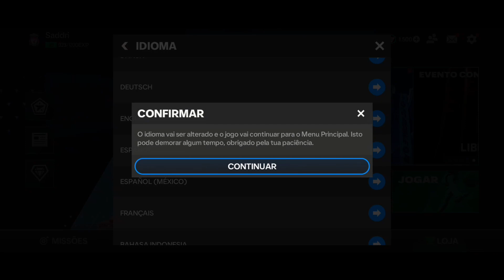How to get Roberto carlos for free on FC Mobile 24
Here's how to hack or use FC Mobile's weaknesses and there are lots of mistakes that we can use to get points, even all kinds of billions of coins and high OVR players for free without having to buy,